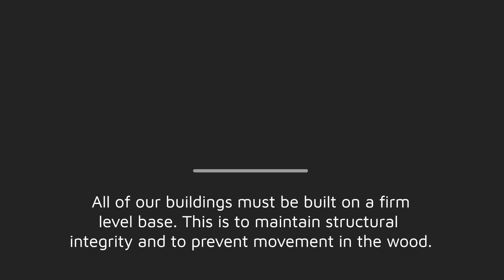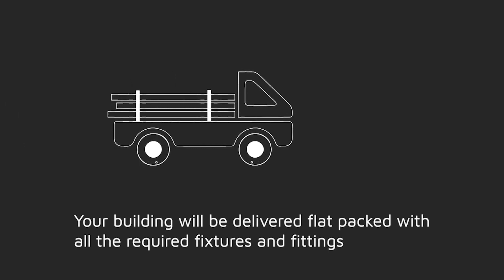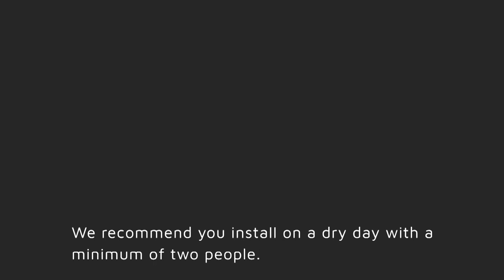ABOUT - What to expect for your garden building